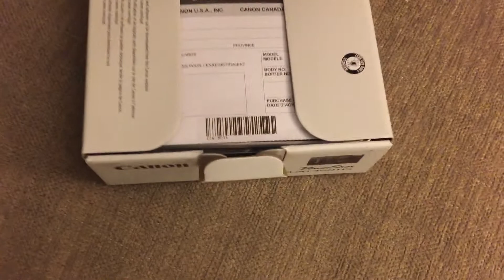NOOO Unfixable Broken Camera! - Daily Vlog 153 - January 10th, 2016